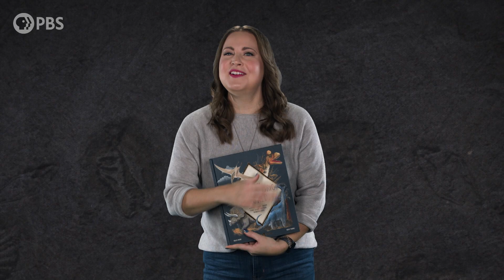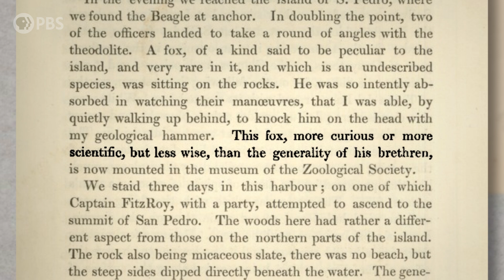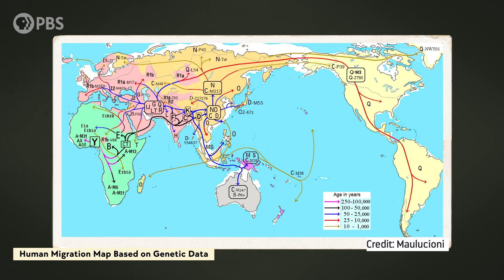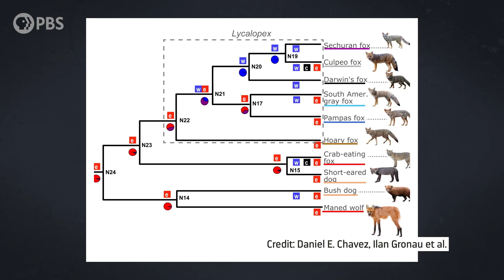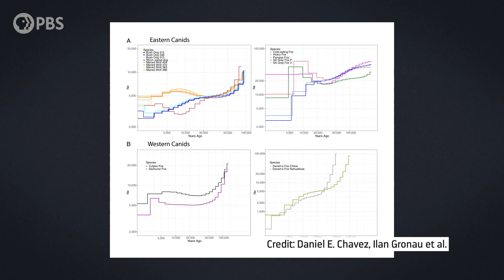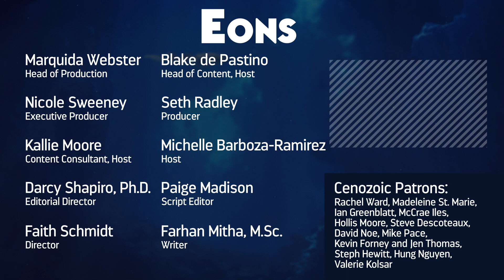Darwin Missed An Example of Evolution Right Under His Nose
Charles Darwin encountered a tiny fox-like creature during his famous voyage but instead of discovering its fascinating evolutionary story, he just knocked it on the head with his geology hammer.

Thanks as always to Julio Lacerda for the tremendous reconstruction of Darwin's Fox!

Amanda Ward, Stephen Patterson, Mark Foster, Karen Farrell, Trevor Long, Raphael Haase, daniel blankstein, Roberto Adrian Ramirez Flores, Jason Rostoker, Jonathan Rust, Avery Sanford, Mary Tevington, Bart & Elke van Iersel - De Jong, William Craig II, James Dowling-Healey, Irene Wood, Derek Helling, WilCatRhClPPh33, Mark Talbott-Williams, Nomi Alchin, Hillary Ryde-Collins, Yu Mei, Dan Ritter, 4th_phase, Jayme Coyle, Ben Cooper, Albert Folsom, Oscar Amoros Huguet, Patrick Wells, Matt Parker, Jerrit Erickson, MissyElliottSmith, Stefan Weber, Dan Caffee, Merri Snaidman, Gabriel Cortez, Stephanie Tan, Marcus Lejon, Nick Ryhajlo, Sean Dennis, Betsy Radley, Anthony, Philip Slingerland, John Vanek, Eric Vonk, Jon Monteiro, James Bording, Miles Chaston, Michael McClellan, Jeff Graham, Daisuke Goto, Gregory Kintz, Chandler Bass, Tsee Lee, and Robert Hill.